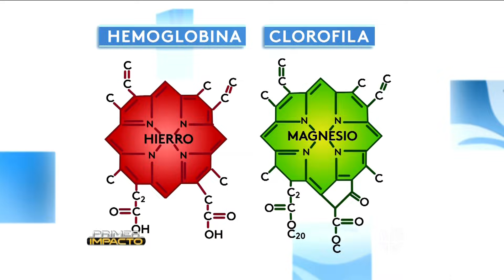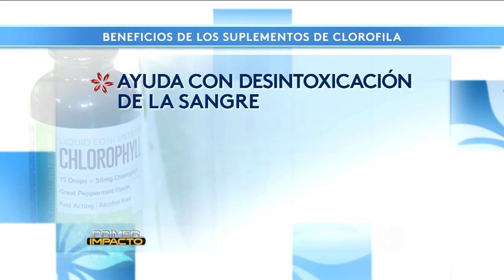Conozca cómo la clorofila puede ayudarlo a combatir el cáncer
Este pigmento verde, que se encuentra en las plantas, es casi idéntico a la hemoglobina y si se ingiere en forma líquida puede desintoxicar la sangre, desinflama, controla el apetito y mantiene la presión sanguínea baja.